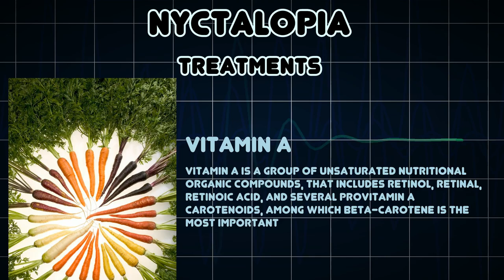Nyctalopia (Medical Condition)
Symptoms, risk factors and treatments of Nyctalopia (Medical Condition)

Night Blindness is an inability to see clearly in dim light; due to a deficiency of vitamin A or to a retinal disorder